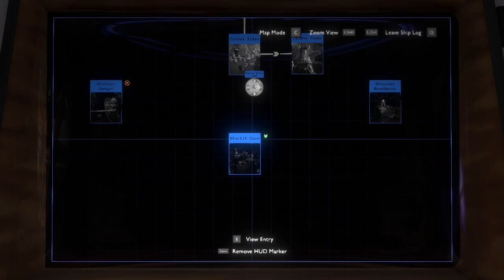Outer Wilds: Archaeologist Edition - Episode 46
Familiarizing myself with more parts of these 'astral' areas! Where will I go next? Straight to the intended sub-goal or will I be going somewhere first? Lol

Not much outside reference here aside of TrackTribe's No Mercy at the beginning, along with an attempt to make 'cool jumpcuts' segment at 28:20. My lack of time before weekend trip unfortunately has cut this one short since I'm p desperate to get this series done ASAP, so hey, I'll catch ya on the next episode.

Thank you so much LB for gifting me this game.

Death count so far:
- Ship Explosion: 2
- Chomped: 5
- Ghost Matter: 3
- Stabbed: 3 (so far from cactus)
- Electrocuted: 1
- RIP Fabric of Time and Space: 1

Non-death count leading to the loop:
- Meditation: 24

Ending found: 3/?. Well, considering the one I did from Episode 01 is also an ending, now that I think of it...